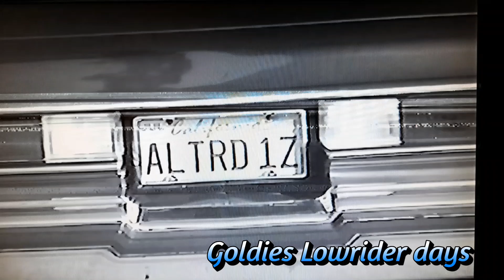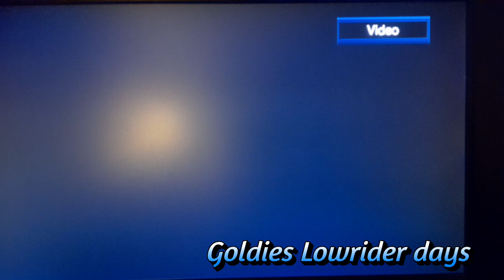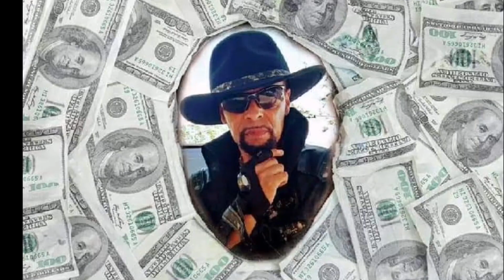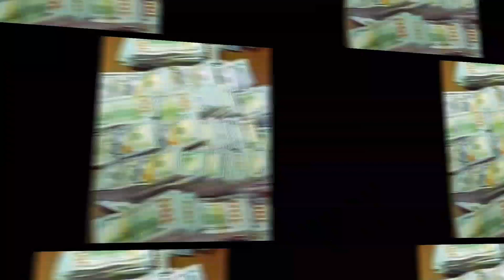The "Goldie Gossip" podcast 83rd edition! goldies Lowrider days!